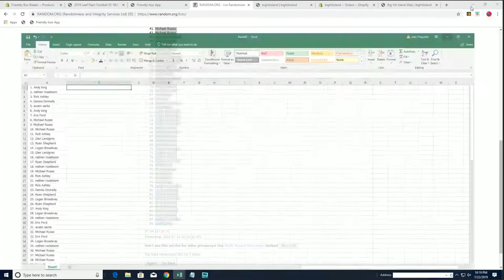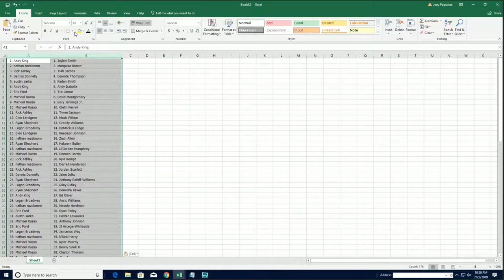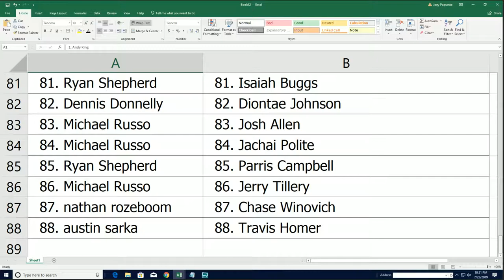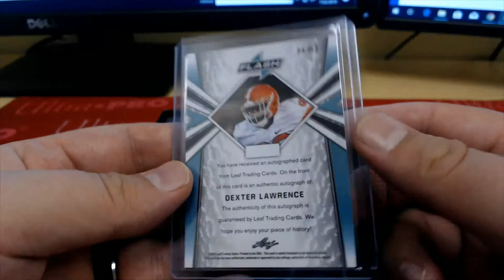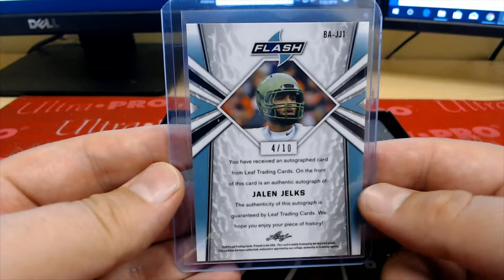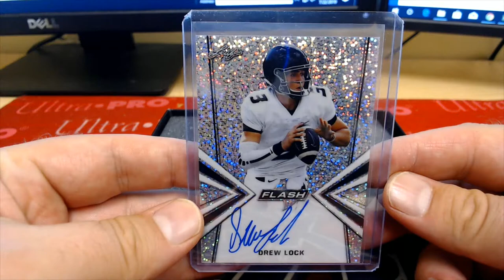2019 Leaf Flash Football ID 19LEAFFLASHFB109